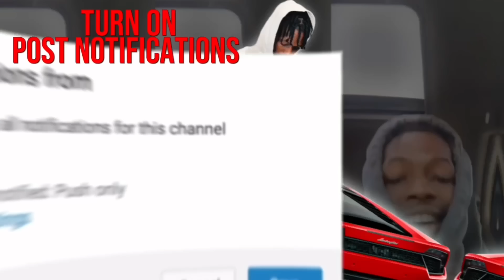Make Up Video For The Break Up Prank.. Our Date Night For Our 4 Month Anniversary 🥰